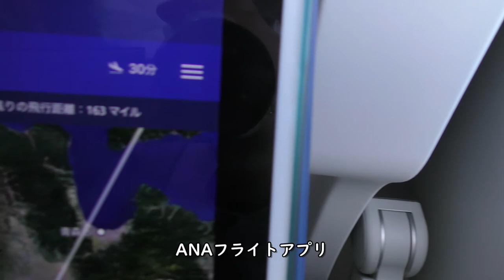十和田湖上空／ANA289福岡空港→新千歳空港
ANA289便福岡空港→新千歳空港、B737-800(JA88AN)後方右側座席より撮影した青森県十和田湖上空映像です。

【撮影機材】
Panasonic 4K VZX990M 64GB HC-VZX990M-W
4K ビデオカメラ VZX992M

Everyday Update!